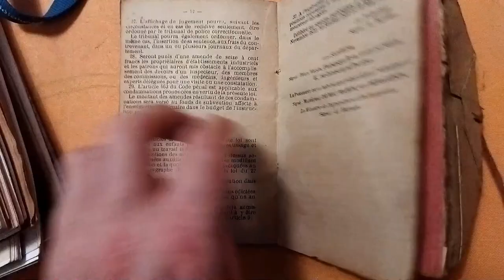Un document offert au musée de la Mine de Champagnac